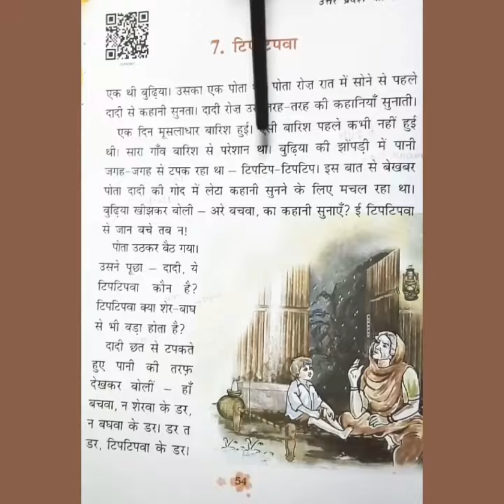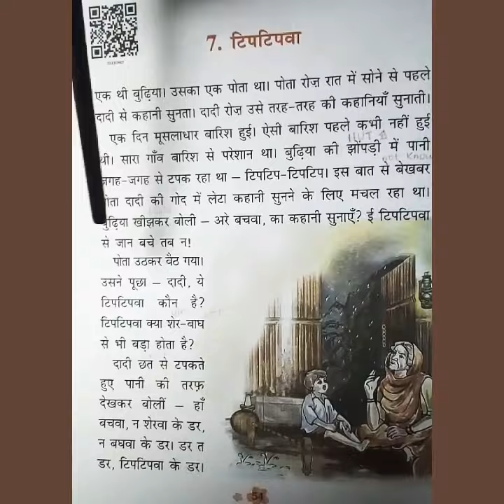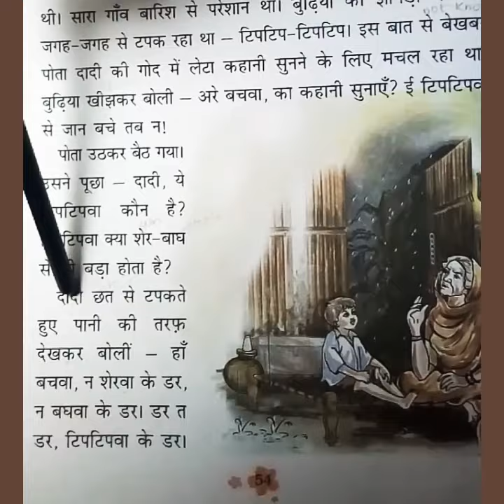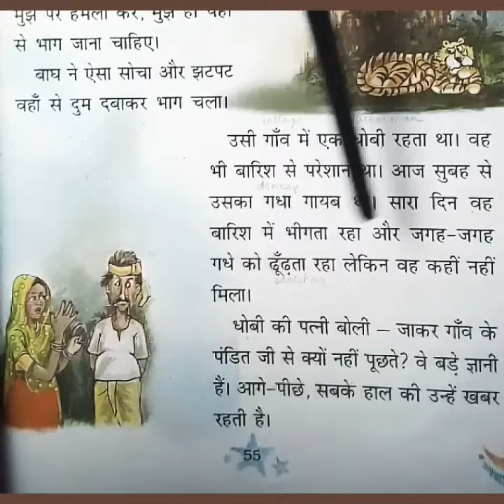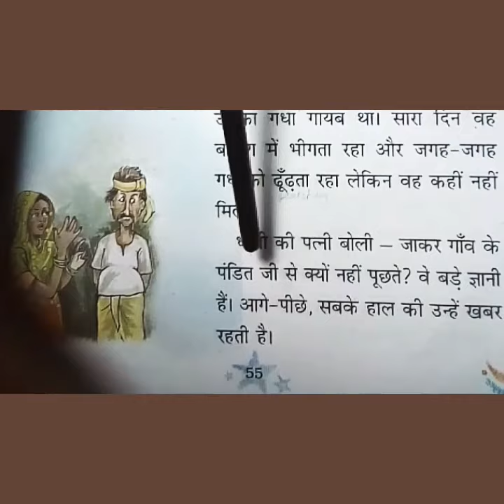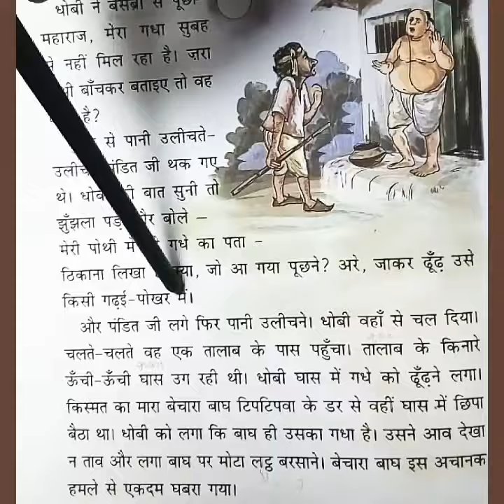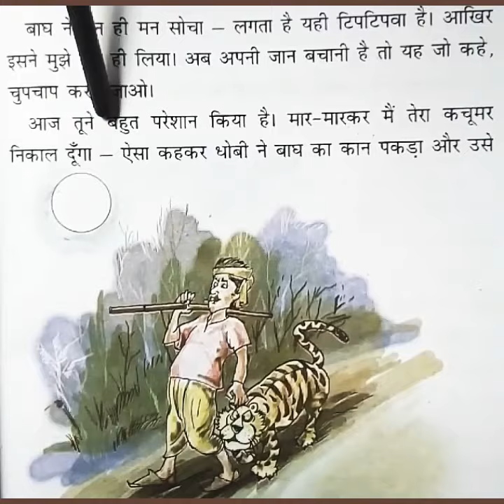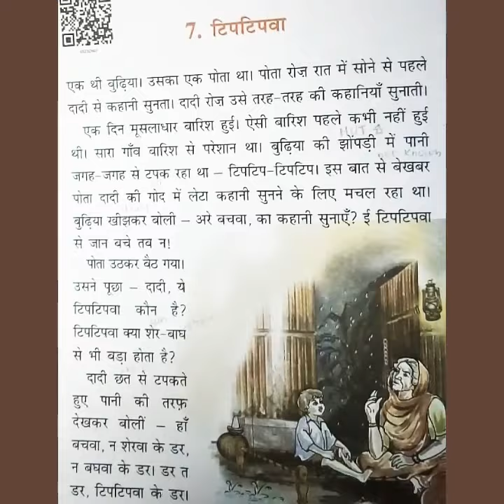Tiptipva/class 3/chapter 7/in malayalam/ncert/cbse/hindi to malayalam/Hindi story/malayalam story/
Tiptipva/class 3/chapter 7/Hindi to malayalam/in malayalam/Hindi story/ncert/cbse/in English/malayalam explanation/malayalam story/kv/kendriya vidyalaya